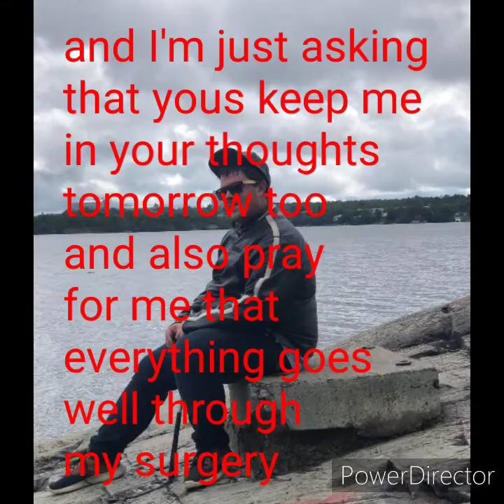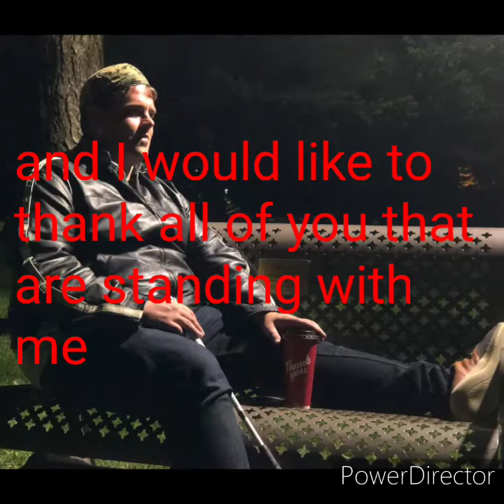Thank you for standing with me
This has been a long journey
Battling heart disease
So thank you for standing with me